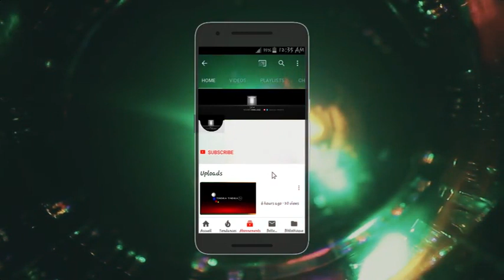FASTHI ASEPELISI BANA MAKALA NA YA SELEMBAO